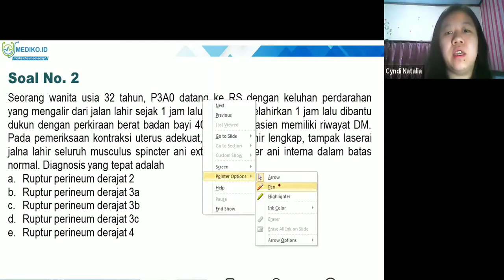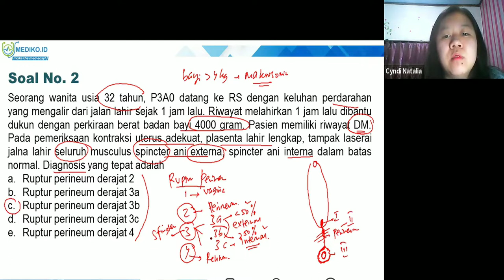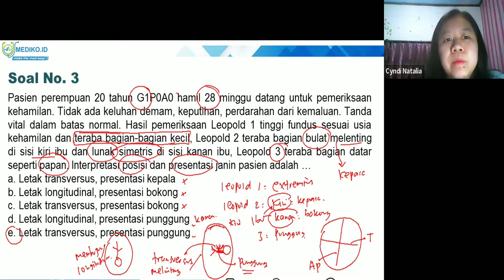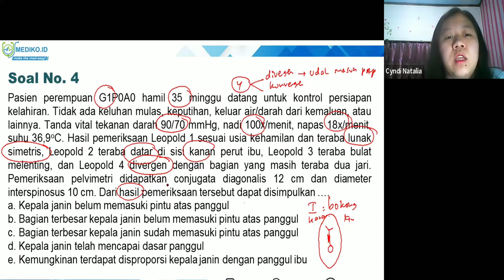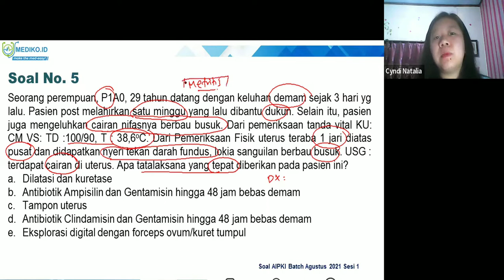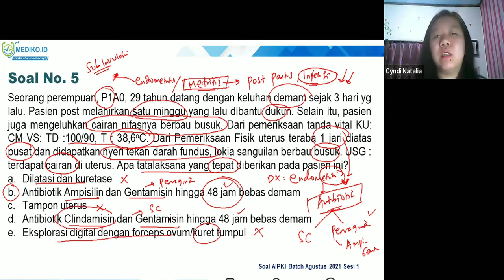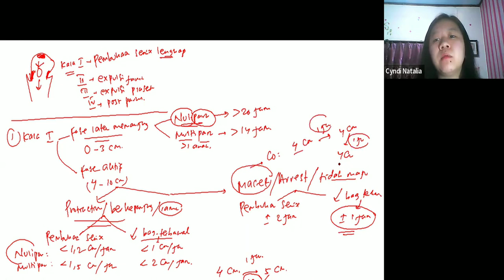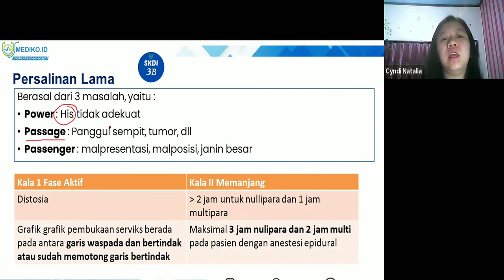#4 Bimbingan UKMPPD Obgyn (Obstetri / Kehamilan & Ginekologi) - Materi Kedokteran dan Kesehatan